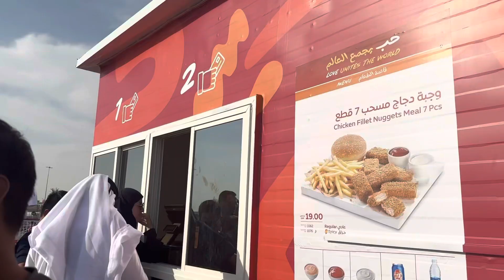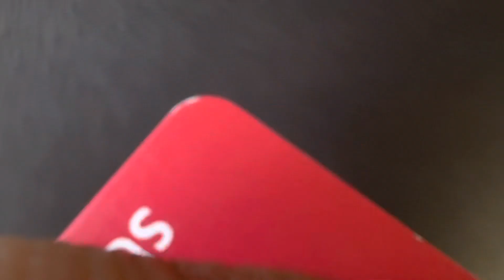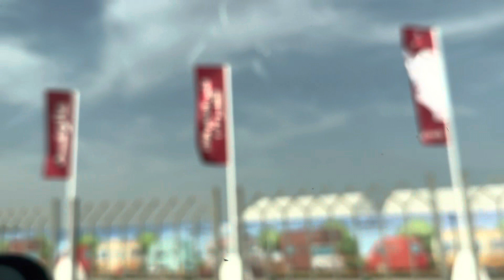Fifa World Cup 2022 # preparation of world cup#qatar#Al baik qatar